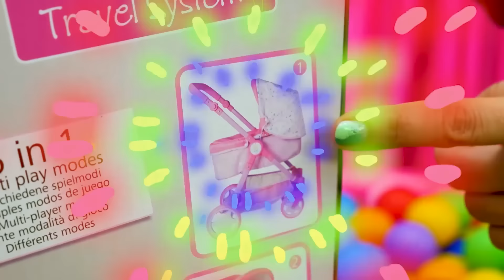Juego de niñera con la bebé Annabelle. Vídeos infantiles de bebés. Como mamá.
Vídeos infantiles de bebés. Hoy en los episodios de "Como mamá" y la bebé Annabelle, nos divertimos inventando el juego de niñera. Hoy Annabelle va a tener muchas aventuras: se encontrará con una ardilla en el bosque, nadará con un pulpo y paseará por los charcos. ¡Qué divertido!
00:00 Paseamos por los charcos.
05:52 Annabelle duerme en su coche nuevo.
09:49 Un encuentro con una ardilla.
14:50 La bebé juega con un pulpo.